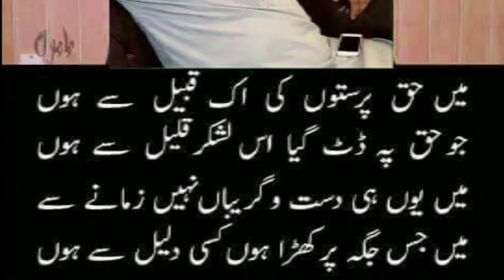Mir Arif Jan Mohammad Hassani Song by Ghulam Haider Balochistan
Sher e Chaghi Mir Arif Jan Muhammad Hassani.